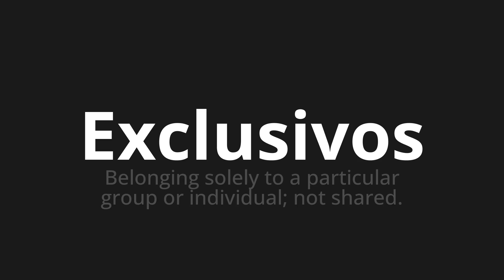How to pronounce Exclusivos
Master the Pronunciation of 'Exclusivos Which Means Exclusive' - which means : Belonging Solely to particular Individual Group;Not Shared. 📝 with @PronunciationSpanish 🎓🗣️ - [Your Guide to Spanish]

Learn to pronounce 'Exclusivos' perfectly in Spanish with our easy and engaging tutorial by @PronunciationSpanish! 📖📽️ In this comprehensive video, we provide you with native speaker examples 🗣️👂 and phonetic breakdowns 🎵 to ensure you get the pronunciation just right.

How to say Exclusive in Spanish